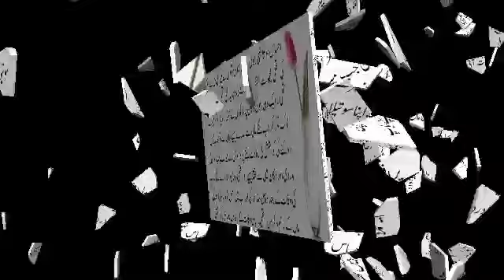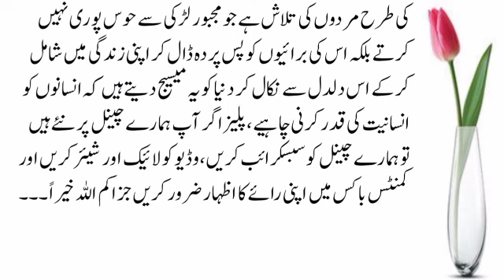Stories in Urdu & Hindi | Heart Touching Story | Urdu Moral Story/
This is very informative and knowledgeable moral story series of interesting,story. Through this series of moral stories we tried to provide you life changing lessons in a very interesting way. This information in moral stories and qoutes can make you a better citizen of society.Keep watchin our videos for good lessons to make your life better and happy.

We are constantly working hard on making the (interesting,story) better and more entertaining for you. We need your constant support to get going. We would love to hear from you.

Voice By...

(Ashiq Ali)
(Ashiq Ali)

Editing By.
(Ashiq Ali)
Voice By...